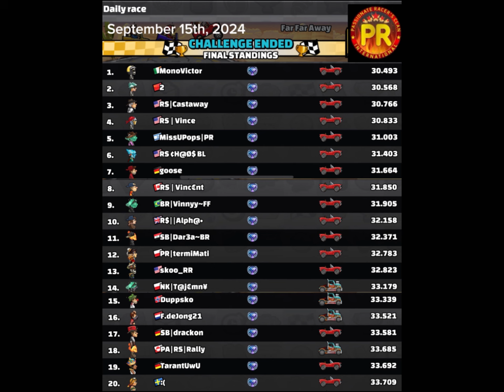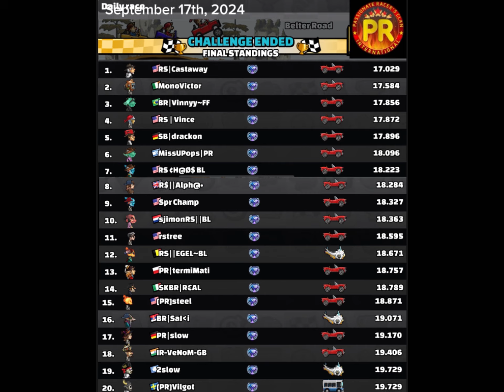Sports Car Daily Races | Far Far Away and Belter Road | Hill Climb Racing 2